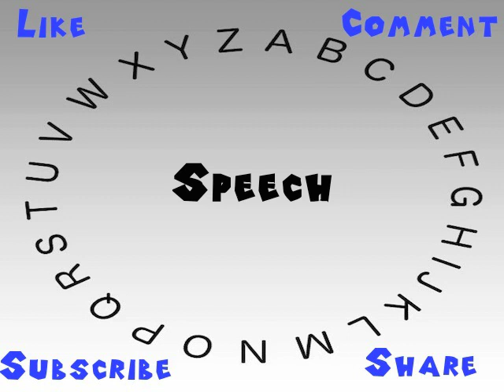How to Say or Pronounce Speech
This video shows you how to say or pronounce Speech.

How accurate does it say Speech? How would you say Speech?